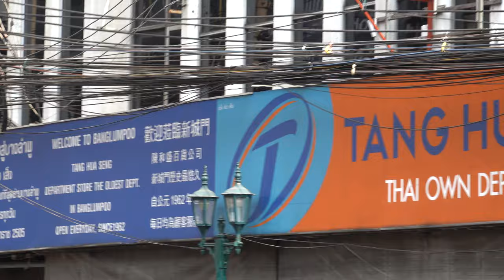Tang Hua Seng Department Store (Banglumpoo)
Multi-floor department store with a focus on crafting & DIY supplies, plus housewares & casual eats.